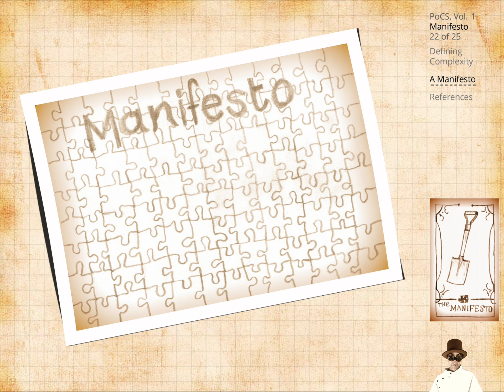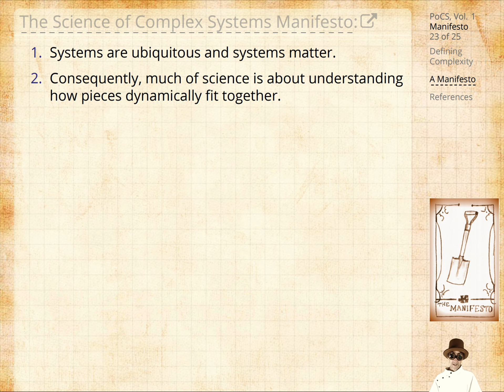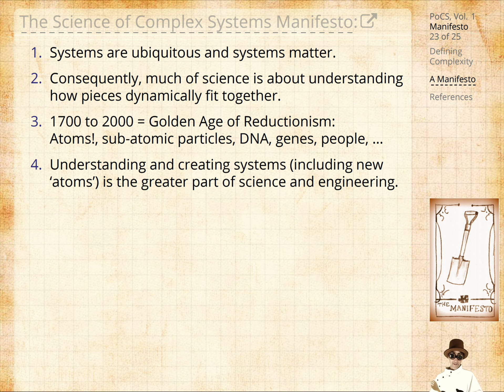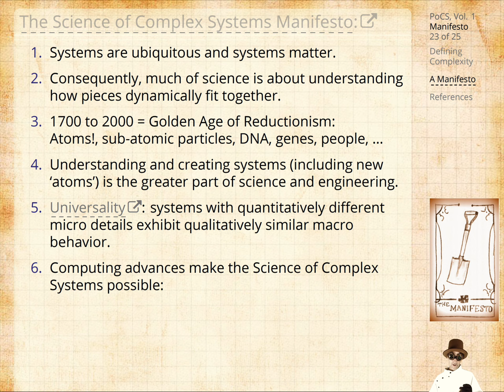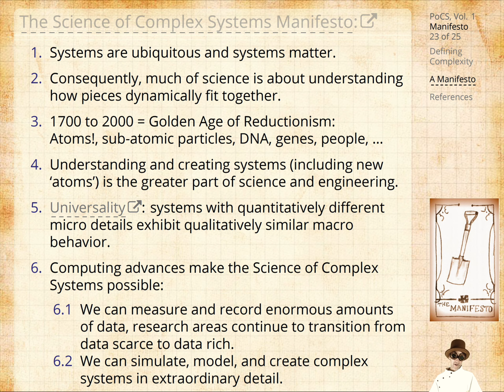The Manifesto in one slide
Science forever post reductionism: Understanding, creating, controlling, and managing systems. Reality and universality compel us to do the responsible thing, computational power allows us to.